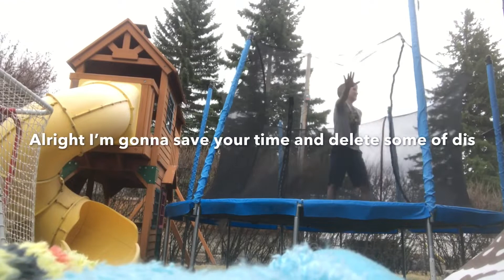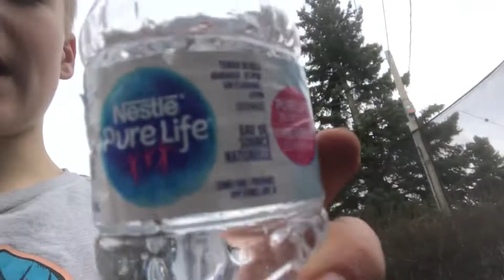If youtubers did parkour (theodd1sout, Team Edge, Watchmojo.com, funk bro’s, popularmmos and more).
Tell me if you want a part two! all the you tubers I used here are: